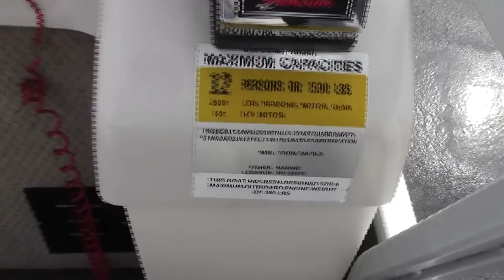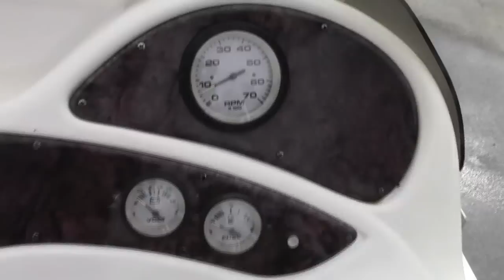05 FISHER 240 CRUISE PONTOON MERCURY 90